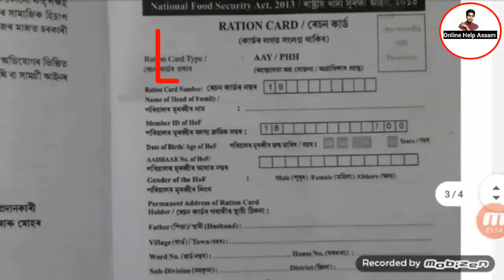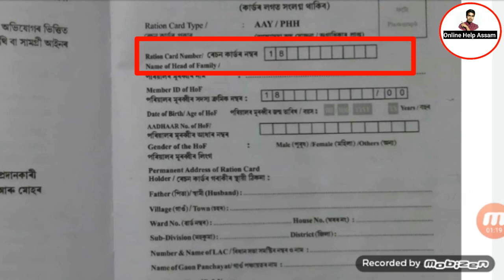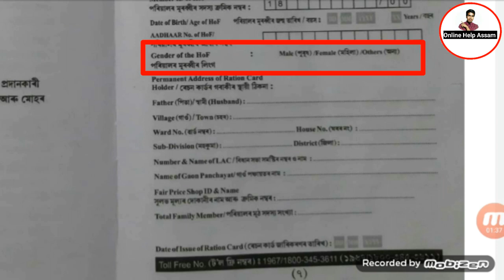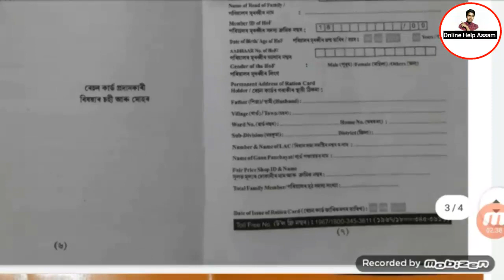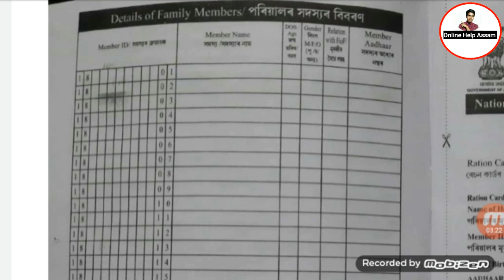2020 ৰ নতুন ৰেচন কাৰ্ড আহি গল এতিয়াই চাওঁক যদি ৰেচন কাৰ্ড আছে//Online Help Assam